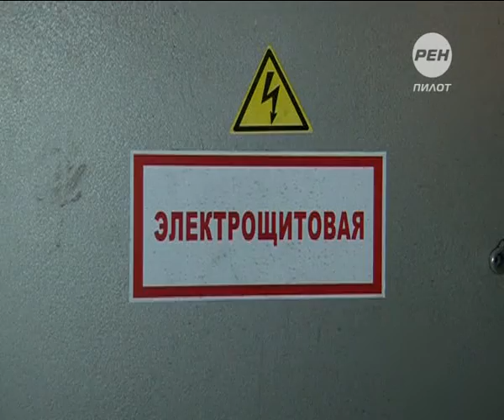Вот оно как бывает! 2014-10-21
Кто виноват и что делать? Этими вопросами регулярно задаются тверитяне, которым пришлось столкнуться с коммунальными проблемами. Жители бульвара Гусева более суток просидели без освещения. Как оказалось, путь к свету для них был проложен через затопленный подвал. Установить истинного виновника ЧП и оперативно решить проблему оказалось не так просто.